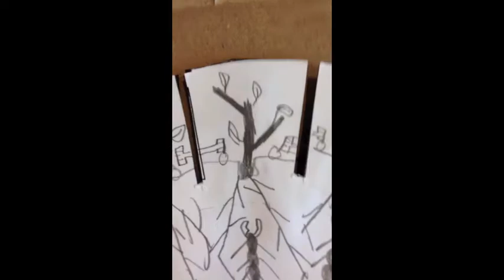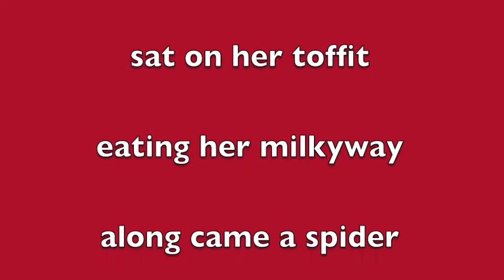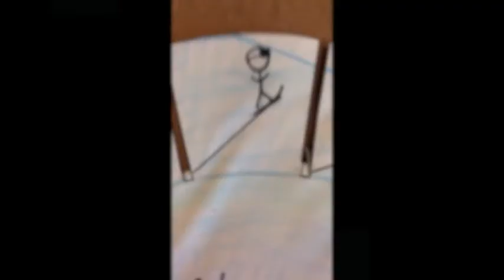Final Stewartville 2014